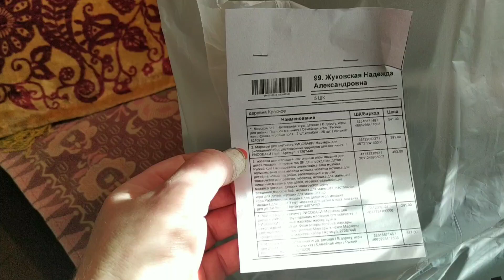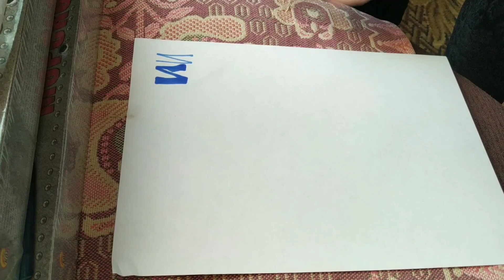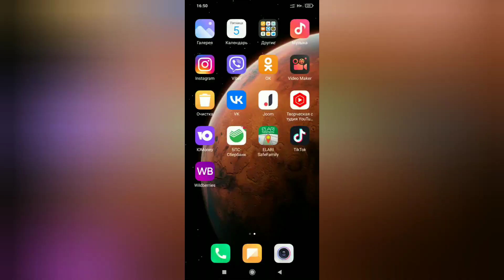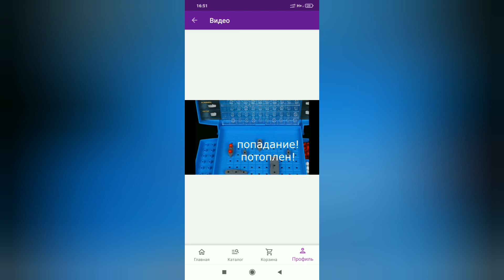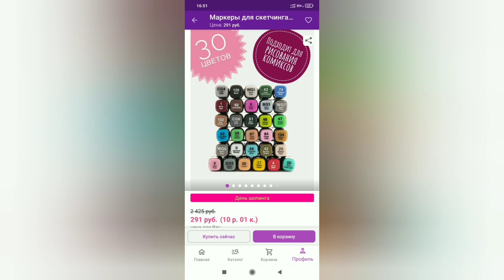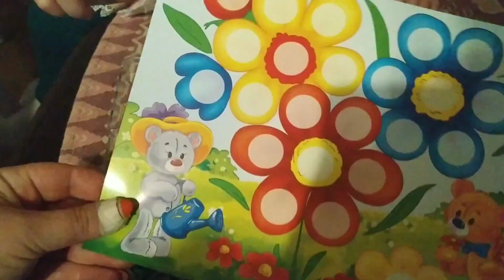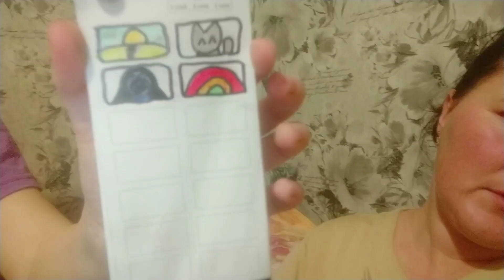Справки для санатория. Доставка на дом удивила меня 😳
хочу поблагодарит за помощь нашей семье тем кто помог и до сих пор помогает 🙏🙏🙏 пусть ангел хранитель будит рядом с вами .
И ВСЕХ ВСЕХ КТО ПОМОГО С ПРОСМОТРОМ РЕКЛАМЫ, СПАСИБО ВАМ ЗА ТО ЧТО НЕ ПРОШЛИ МИМО